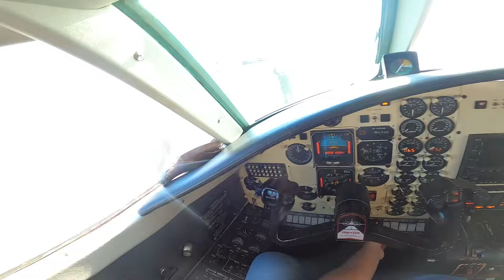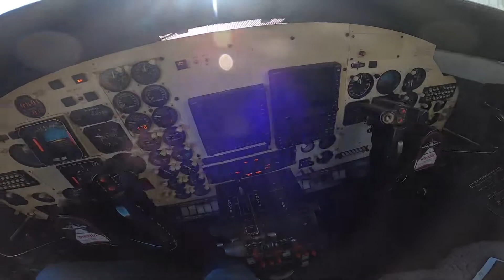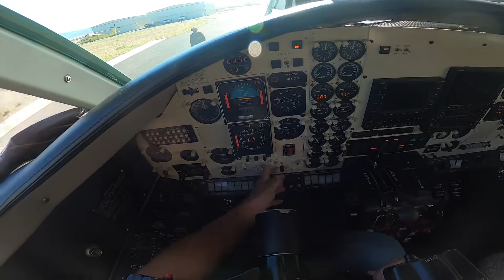Merlin IIIB with 5 blade MTs Engine Start